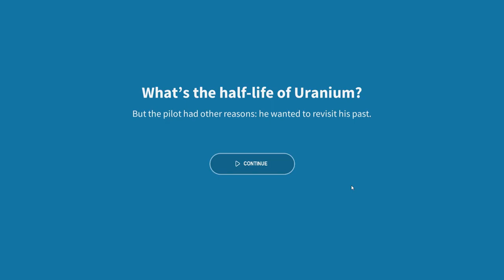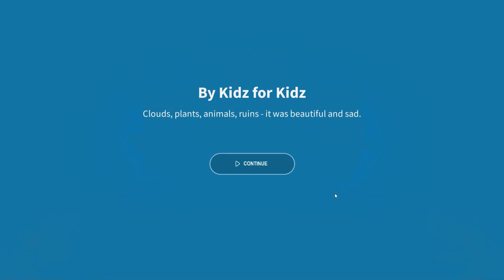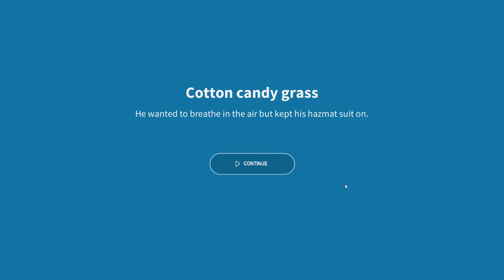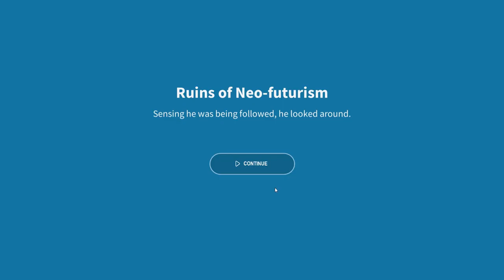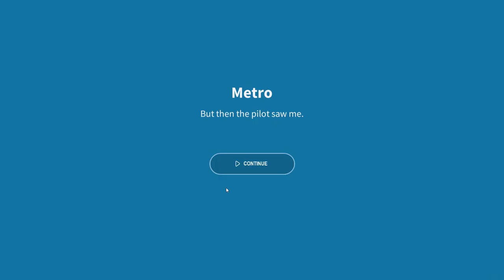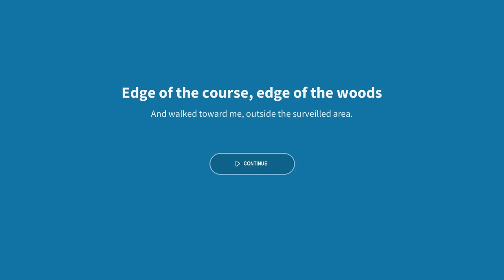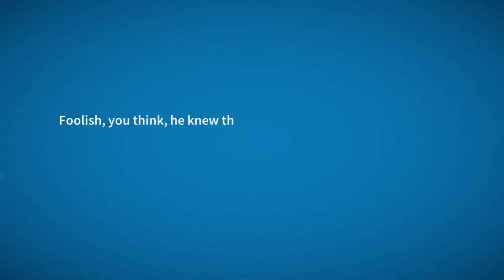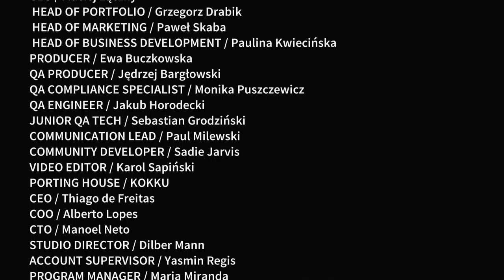Golf Club Wasteland Gameplay Part 4 - END / PC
The rich fled to Mars but venture back to a desolate Earth for a round of golf. Each hole in the wasteland offers its own little story and possible puzzle to sink the perfect shot.